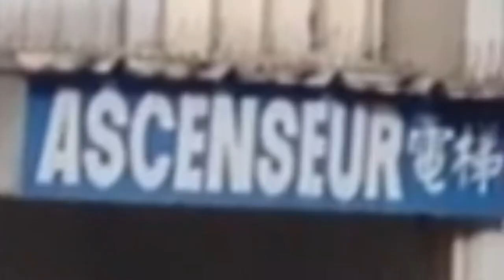ASMR - Visite guidée de la porte d'Ivry à pied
Cette visite guidée de la porte d'Ivry à pied vous permettra de découvrir l'un des plus fascinants endroits du XIIIème arrondissement de la capitale ! Pour une expérience parfaite, utilisez un casque ou des écouteurs.